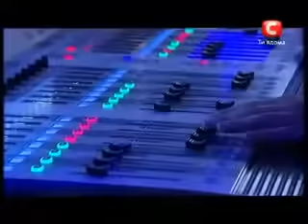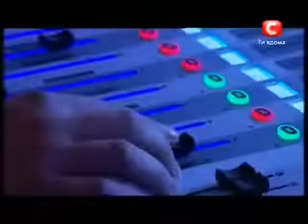«Х фактор 3» Киев Анастасия Львович